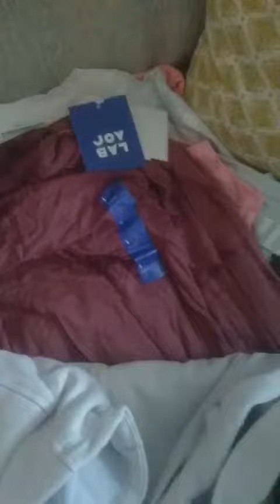lote segmento Diamante y premium high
ropa nueva con etiqueta de marcas top y marcas reconocidas